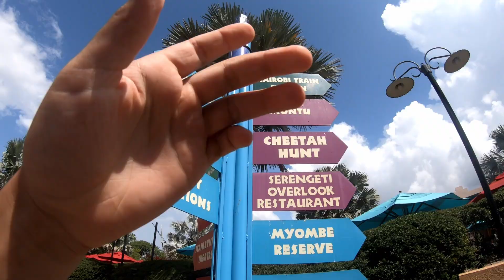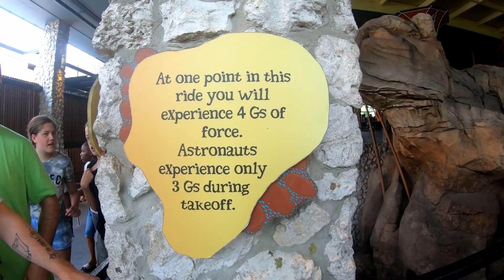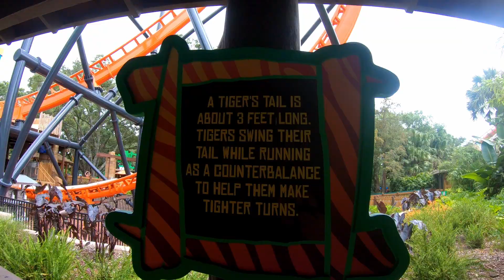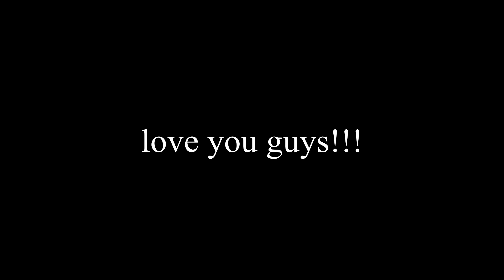florida day 4 Bucsch Gardens Tampa Vlog!!